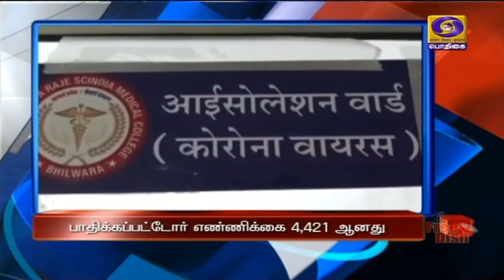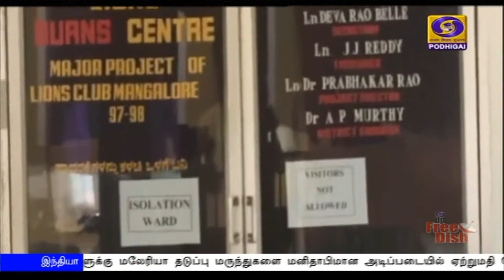பொதிகை மாலை 5.00மணி செய்திகள் [07.04.2020]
1)  கொரோனா தொற்றை எதிர்த்து தைரியமாக போராடி வரும் மருத்துவர்கள், செவிலியர்கள், தூய்மைப் பணியாளர்களுக்கு நன்றி தெரிவிப்பது நமது கடமை - பிரதமர்  நரேந்திர மோதி.

2) ஊரடங்கிற்கு பிந்தைய நிலை குறித்து பாதுகாப்புத் துறை அமைச்சர் ராஜ்நாத் சிங் தலைமையில் அமைச்சர்கள் குழு கூட்டம் - நாடாளுமன்ற உறுப்பினர்களின் ஊதியத்தை குறைக்கும் அமைச்சரவையின் முடிவுக்கு அமைச்சர்கள் வரவேற்பு.

3)  நாடு முழுவதும் கொரோனா தொற்றால் பாதிக்கப்பட்டவர்களின் எண்ணிக்கை நான்காயிரத்து 421 ஆனது. - உயிரிழந்தோர் எண்ணிக்கை 114-ஆக அதிகரிப்பு.

4)  கொரோனா தொற்று பரவல் அதிகரித்து வரும் நிலையில் அண்டை நாடுகளுக்கு மலேரியா தடுப்பு மருந்துகளை மனிதாபிமான அடிப்படையில் ஏற்றுமதி செய்ய மத்திய அரசு முடிவு.

5)  சர்வதேச அளவில் கொரோனா தொற்று பரவல்  எண்ணிக்கை  13 லட்சத்‍தைத் தாண்டியது.  - உயிரிழந்தோர் எண்ணிககை 75 ஆயிரமாக உயர்வு

6) கொரோனா ஊரடங்கு அமலில் உள்ள நிலையில், விவசாயிகள் தங்களது விளை பொருட்களை விற்பனை செய்வதற்காக பல்வேறு உதவித் திட்டங்களையும் சலுகைகளையும் அறிவித்தார் முதலமைச்சர் எடப்பாடி பழனிசாமி.

7) தீவிர சிகிச்சைப் பிரிவில் அனுமதிக்கப்பட்டார் இங்கிலாந்து பிரதமர் போரிஸ் ஜான்சன் - நலம் பெற பிரதமர் நரேந்திர மோதி, அமெரிக்க அதிபர் டொனல்டு டிரம்ப் வாழ்த்து.